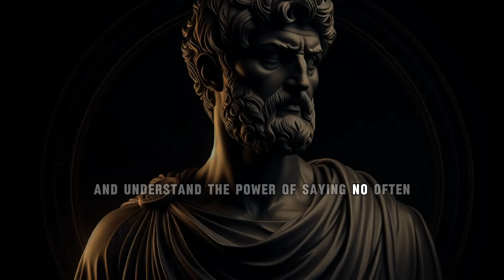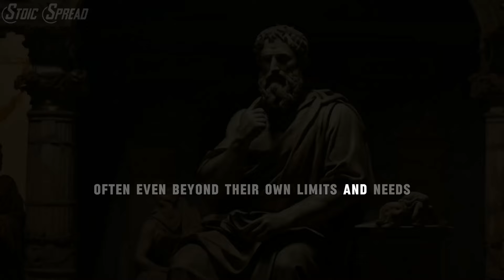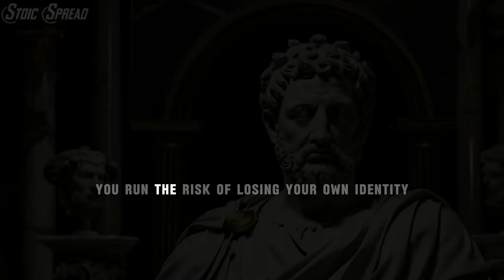HOW WALKING AWAY CAN BE YOUR GREATEST POWER | stoicism today | Stoic Spread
HOW WALKING AWAY CAN BE YOUR GREATEST POWER | Stoicism | Stoic Spread

Discover the transformative power of walking away in this insightful exploration of Stoicism. Learn how embracing detachment can become your greatest strength. Stoic Spread invites you to uncover the wisdom of letting go and finding empowerment in the art of detachment.